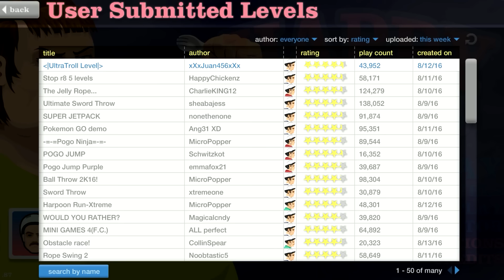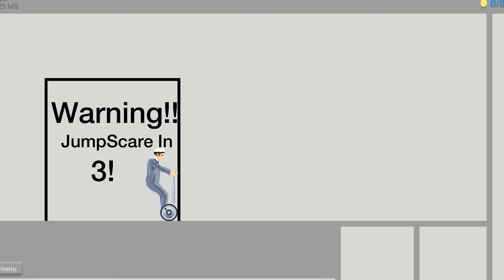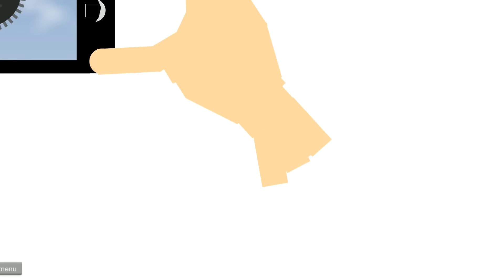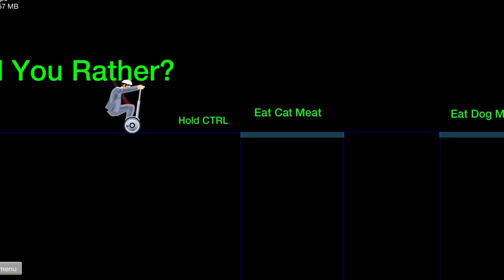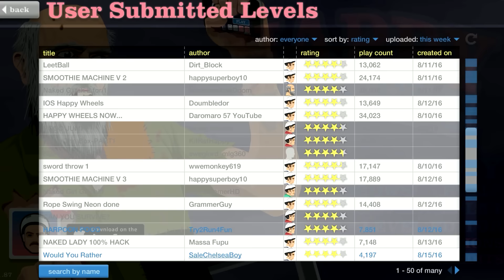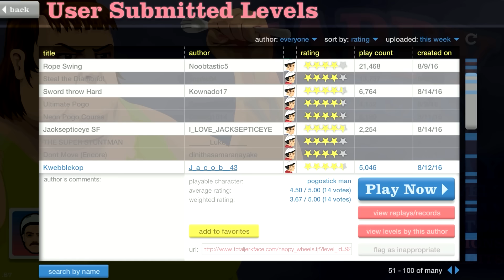Happy Wheels: Killing Machine V. 2 - Part 447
thereal8bittheater
kylenguyenque